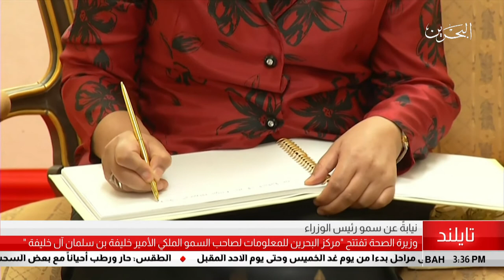البحرين مركز الأخبار : وزيرة الصحة تفتتح مركز البحرين للمعلومات 12-09-2018